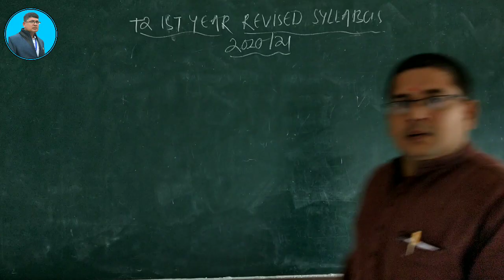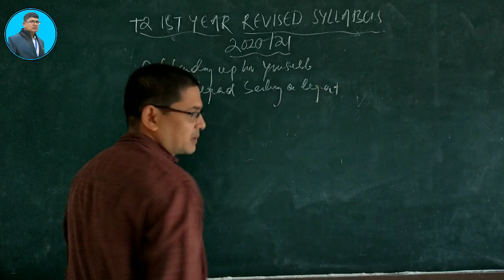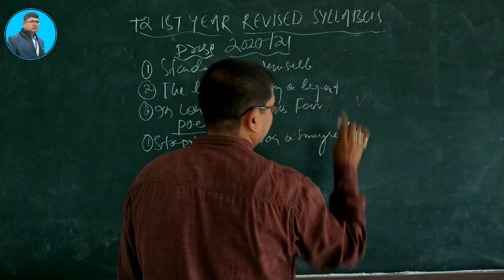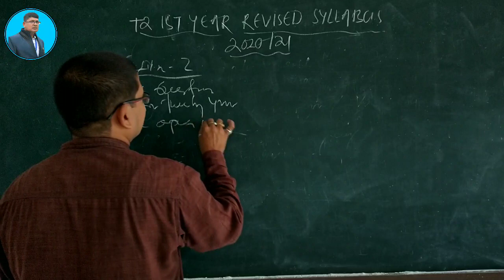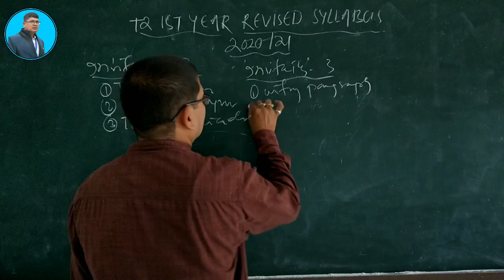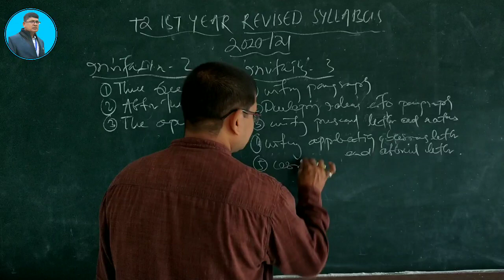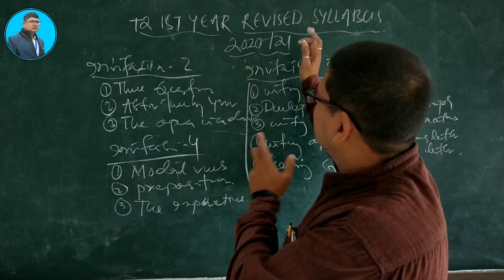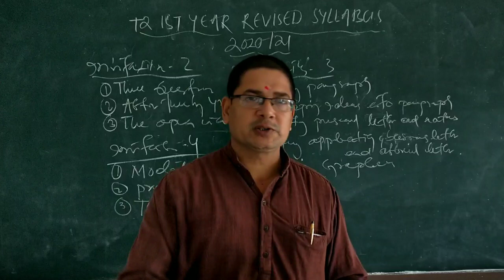+2 1st year revised syllabus 2020/21 for CHSE Odisha students.. MASTER OF ENGLISH.. Panda sir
This vdo contains detailed description of COMPULSORY ENGLISH revised syllabus of CHSE Odisha science/arts and Commerce by Panda sir